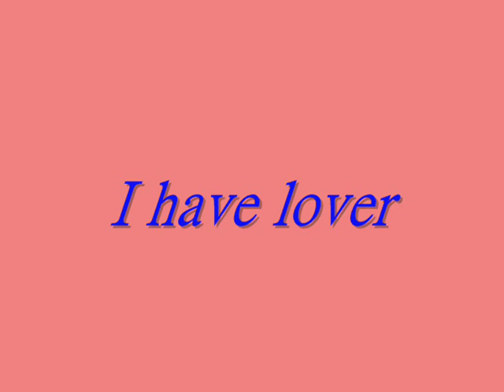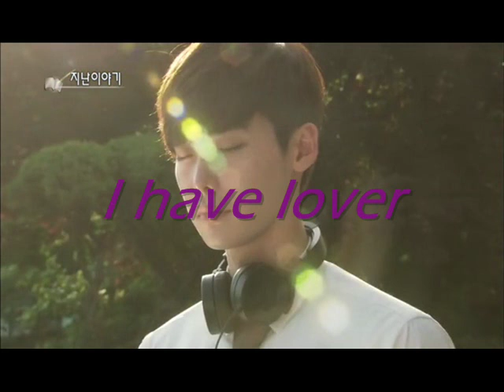I have lover PARTE FINAL